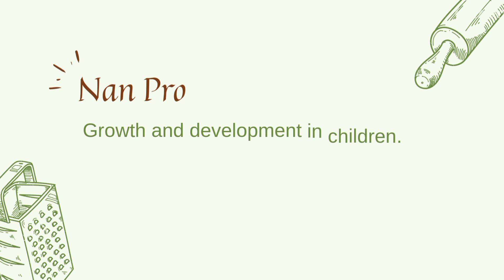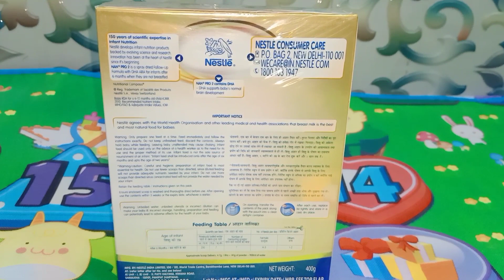How to prepare Nestle Nan Pro 2 | Baby food | Making formula Milk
Musician: Rook1e